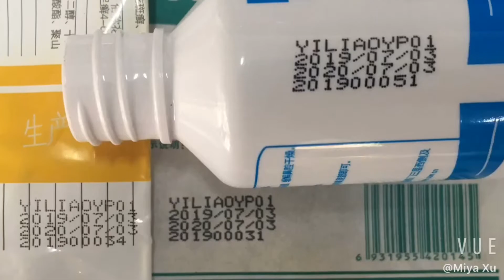Leadjet Micro-character Inkjet Coding Printer Use On Pharmaceutical Industrial Printing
Miya
Whatsapp & whechat: 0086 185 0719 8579